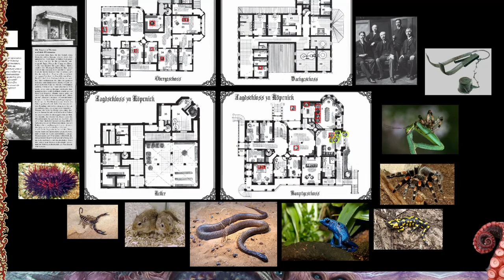[Cthulhu] Feind meines Feindes - die Outtakes